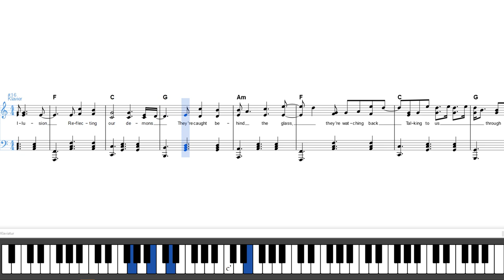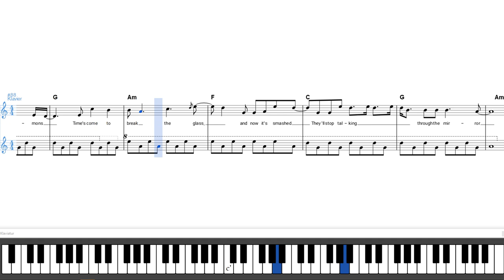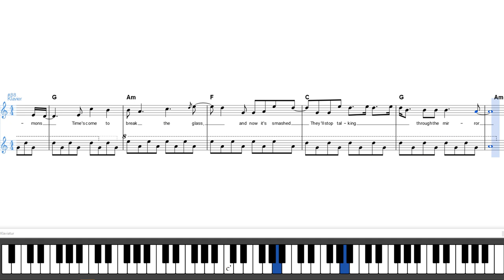Loïc Nottet - Mirror | Piano Sheet Music + Lyrics + Chords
Sheet music for the Album "Selfocracy" by Loïc Nottet. I hope you enjoy it and that it helps you play the piece.

Words and Music by: Loïc Nottet
Piano Arrangement by: PianoLink
Album: Selfocracy
Year: 2017
Sheet Music Software: MuseScore
Screen Recording Software: oCam